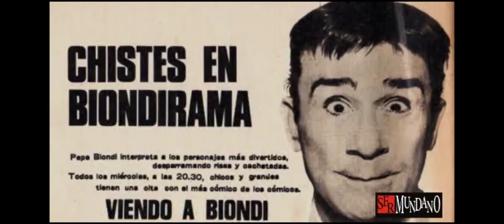🔴CRÓNICAS MUNDANAS -- "LA PROGRAMACIÓN DE HOY"